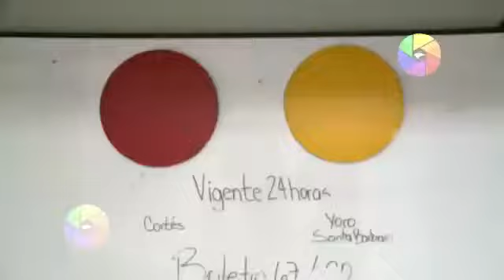Baja intensidad de lluvia pero alerta roja se mantiene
Si bien es cierto, la lluvia disminuyó en el departamento de Cortés, las secuelas del frente frío aún se sienten en esta zona y la  alerta roja se mantiene tomando en consideración que los suelos permanecen  saturados.
El ingeniero Alex Estévez, subcomisionado de la Comisión Permanente de Contingencias (Copeco), expresó que la alerta se extendió 24 horas más y para el fin de semana no se descarta que comiencen a sentirse los efectos de otro frente en nuestro país.